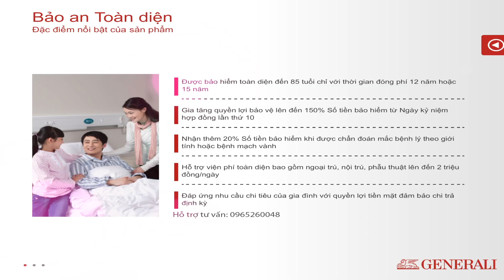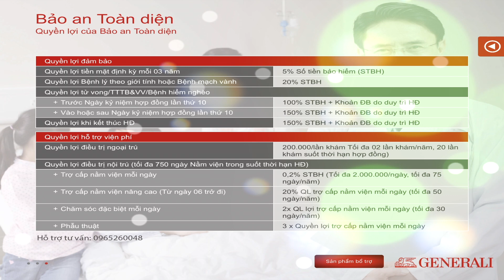Bảo hiểm nhân thọ là gì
Nơi chia sẽ kiến thức về tài chính và bảo hiểm